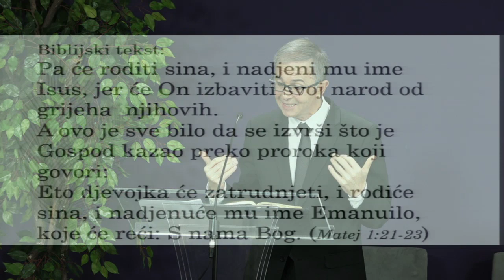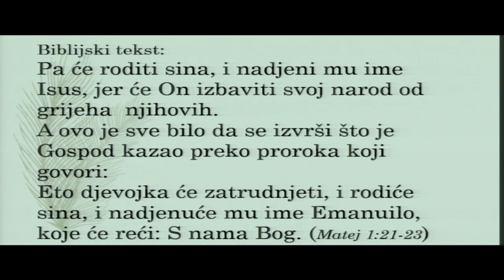Gospod, Spasitelj i Prijatelj - Sasa Andjelkovic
Gospod, Spasitelj i Prijatelj - Sasa Andjelkovic - 12-28-19